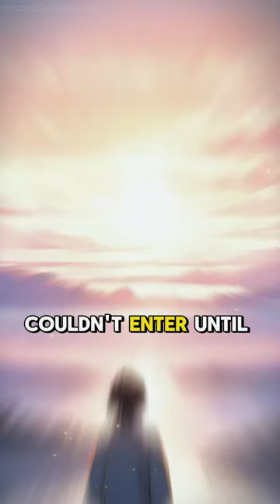Chose Love, Other Good Things Come With It.